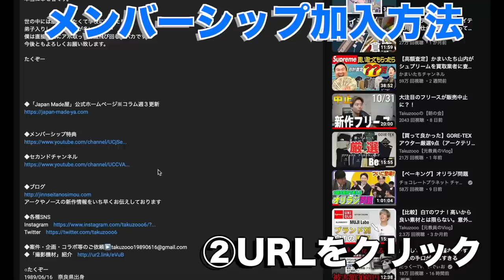【後悔】「ノースフェイス」買ってはいけない？！春アイテム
○たくぞー
1989/06/16　奈良県出身
2014年公立学校の教員として勤務。
2018年うつ病発症。
2018年退職後YouTubeスタート。